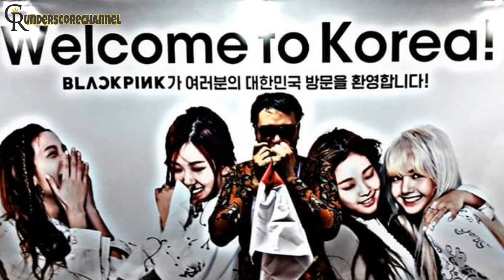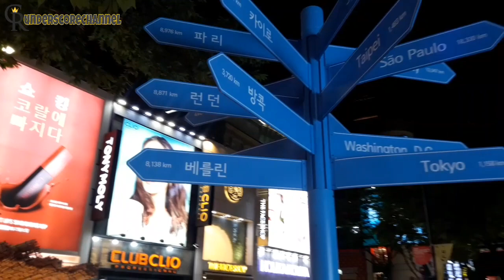Panduan wisata HITS di SEOUL. MURAH MERIAH PUAS !!!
Sebelumnya terima kasih sudah mampir ke channelnya CR ya..

CR akan berbagi sedikit pengalaman ketika berkunjung ke negeri ginseng Korea Selatan. Hal2 menarik yang CR lakukan semoga bermanfaat buat teman2 ketika temen2 main kesana ya..